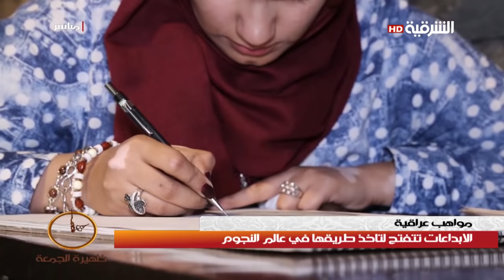ظهيرة الجمعة 6-4-2018 | حيدر عبادة يفسح المجال امام المبدعين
برنامج ظهيرة الجمعة من اخراج فراس السراي